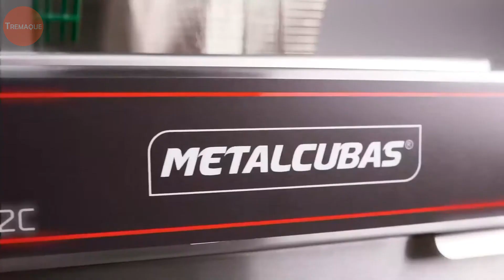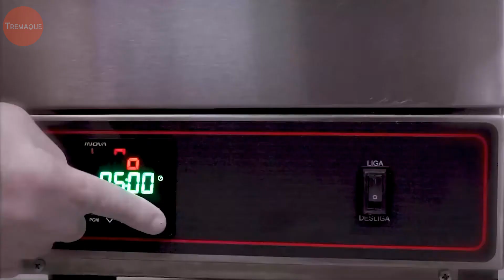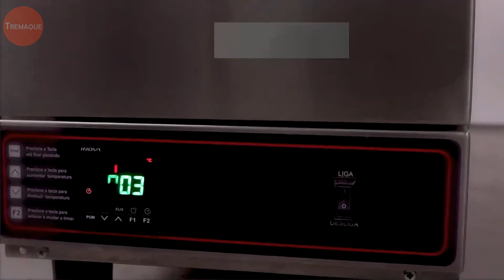1kg de Fritura por cada cesto | Fritadeira Industrial Alta produção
1️⃣ Vendemos também no Boleto Parcelado, PIX ou Cartão de Crédito até 12x.

Essas aqui são as fritadeiras mais potentes, o modelo de 2 cesto te capacidade para 2kg e o modelos de 3 cestos tem capacidade para 3kg.

Ou seja, cada Cesto comporta 1kg de fritura, pode ser batata, peixe, frango, polenta frita, coxinha, salgadinhos em geral.

Elas são movidas a Gás, pode ser o GLP ou o Gás Nutural também.

Fabricadas pela Metalcubas.

Vendemos Parcelado no Boleto para 100% do Brasil